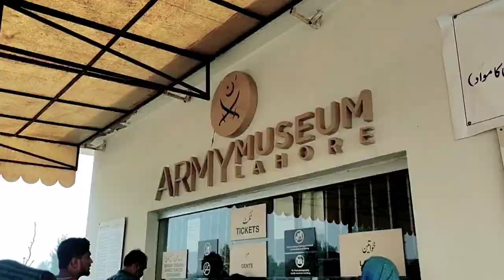Bachon ka tour bohot acha hua 🤗🤲🏻 | Patras Razia Vlog